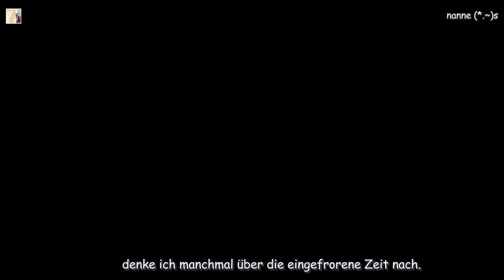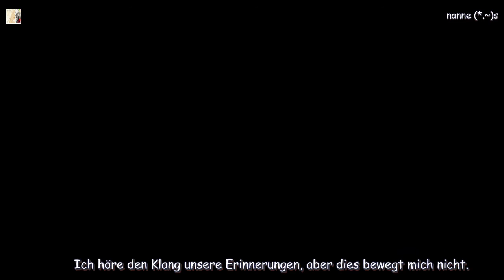Yoon Jong Shin (윤종신) & Zico (지코) - Wi Fi MV HD k-pop [german Sub]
monthlymelody   Eng Sub by: popgasa♥
Ich finde den Song einfach gut. Heute, wo so gut wie jeder nur noch mit Handy unterwegs ist, warum dann nicht auch der Vergleich mit der WLAN Verbindung. Und auch so Yoon Jong Shin kraftvolle Stimme und dann noch  Zico, ja~ da konnte ich gar nicht anders, als gleich los zulegen.